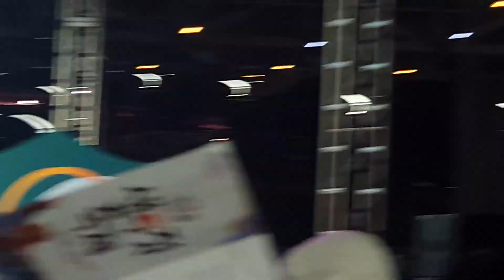원플러스원 가수님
2022 마포새우축제 기념